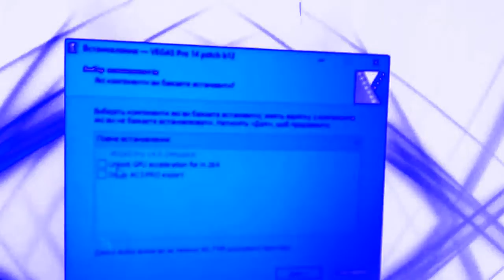Sony Vegas Pro 14 - Patch and Open 2017 Chorded